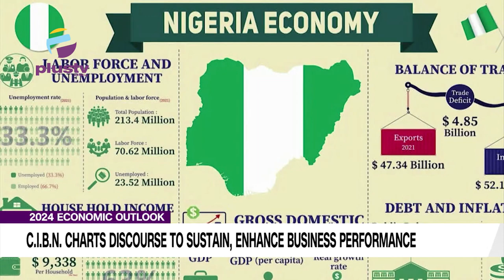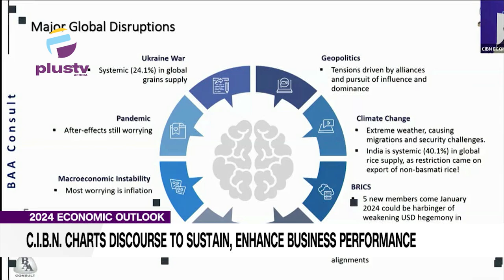2024 Economic Outlook: C.I.B.N Charts Discourse To Sustain, Enhance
The Central Bank of Nigeria says due to the expected increase in crude oil production, arising from improved surveillance and infrastructure, better maintenance of plants, and increased investments in the oil sector, growth would be enhanced in the industry sector.